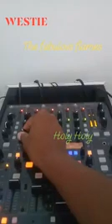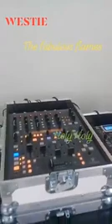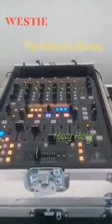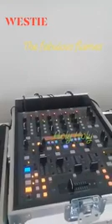The Fabulous Flames Holy Holy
WESTIE TRACKS